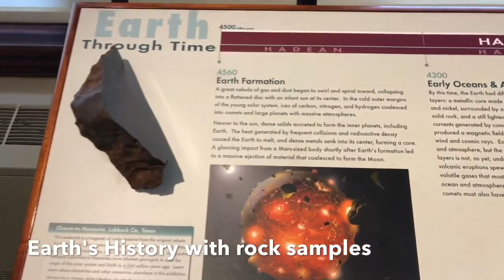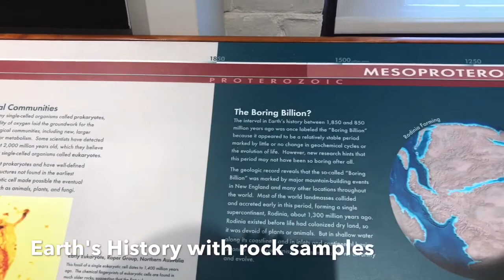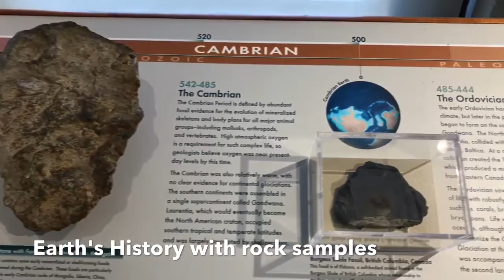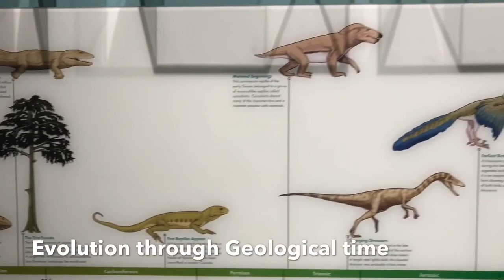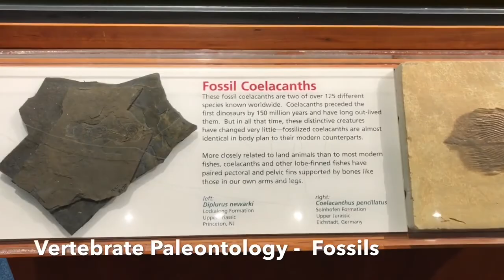Harvard University - Earth & Planetary Sciences - Earth's history with real samples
Explore Earth's History through time by looking at real rocks minerals and fossil samples at Earth & Planetary Sciences - Harvard University.